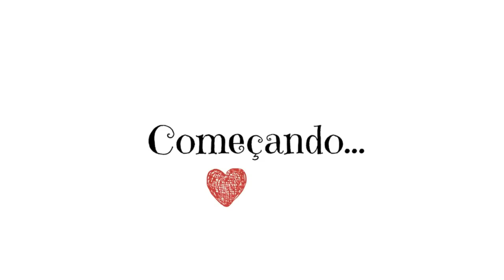Ana Tereza Camasmie e Quincas Veloso - Painel de Perguntas e Respostas (CONGELD2019)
Painel de Perguntas👉Realizado👉Dia 14/07/2019 👈🤗
Evento: 2º Congresso Espírita Léon Denis (CONGELD2019)
Cidade da realização do evento: Uberlândia/MG
Programação do vídeo abaixo:
Painel de Perguntas e Respostas
Expositores: Ana Tereza Camasmie e Quincas Veloso
Realização: Grupo Espírita Léon Denis - GELD
Local: Casa Garcia Eventos
Cobertura: Canal Alimento Da Alma
Anfitrião e Mediador: William Jacob

📢 Já estão preparados ❓
🙏🏻 3° Congresso Espírita Léon Denis - As Potências da Alma!
O CONGELD só acabou de começar mas já estamos nos preparando para nossa terceira edição ‼️

Obrigado a todos e não se esqueçam de se inscreverem

Abraços😌Fraternos e até o próximo vídeo!!!